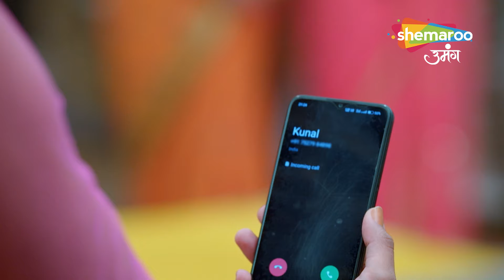Kismat Ki Lakiro Se Best Scene | Shraddha Anjaan Hai Aane Vale Khatre Se | Episode 454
12 Years Leap (Star Cast) : Sonal Khilwani ( Shravani), Mohit Sonkar (Shivansh), Amita Khopkar (Shivanh’s Grandmother), Amandeep Sohi (Shivansh’s Mother), Simran Sharma (Shreya Singh), Shivanshi Das (Pari Thakur), Aditya Jain (Majnu).

o Watch Shemaroo Umang on the networks:
 DD Free Dish :15
 Tata Play : 184
 Airtel Digital TV: 133
 d2h: 172
 Dish TV: 142
 GTPL: 18
 DEN: 117
 Hathway: 19
 NXT Digital: 181
 SITI CABLE: 118
 FASTWAY: 25
 Digiana: 133